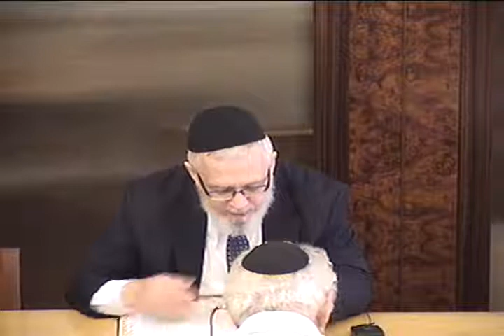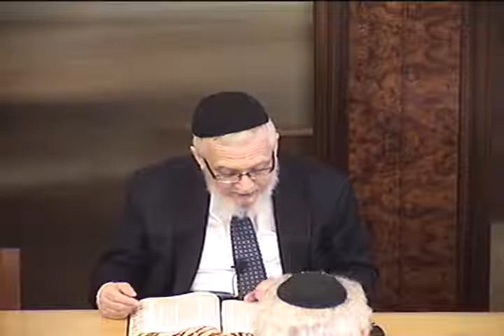Daf Yomi Megilah lesson 3 parshes Devarim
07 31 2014 Thursday  Rabbi Kalatsky gives a daily in depth class on Talmud with commentaries from early commentators as well as later commentators